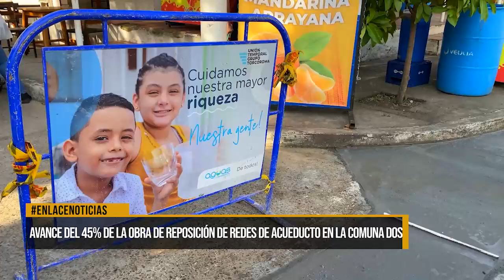Avanzan en un 45% las obras de reposición de acueducto en la comuna dos